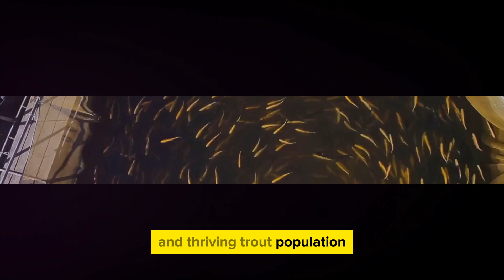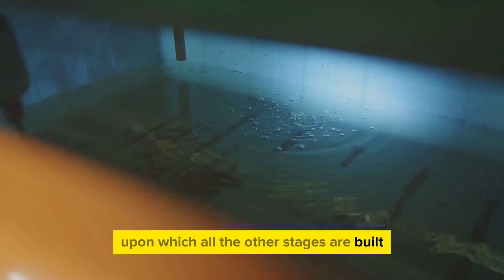Trout Farming 101 A Beginner's Guide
➤ In this informative video, we will be delving into the fundamentals of trout farming, perfect for beginners looking to start their aquaculture journey. We will explore established farming practices, essential techniques, and key tips to help you get started in this rewarding industry. Whether you're a curious enthusiast or planning to venture into trout farming, this guide is designed to provide you with valuable insights. Watch till the end to master the essentials of trout farming! 🎣🌿

00:00:00 A Splashy Introduction to Trout Farming
00:01:56 The Life Cycle of a Trout
00:02:49 Setting Up Your Trout Farm
00:04:43 Trout Farming Management
00:06:45 Harvesting and Marketing Your Trout
00:08:42 Recap and Conclusion